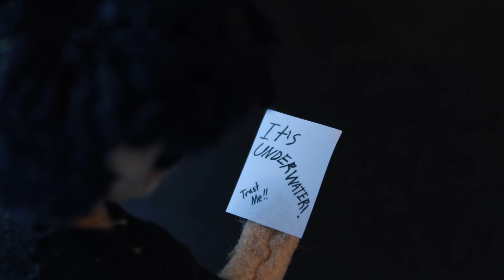Markiplier Animated | STRANDED DEEP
It's time for some "underwater" shenanigans!